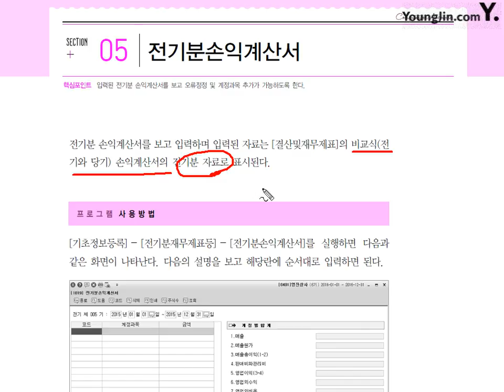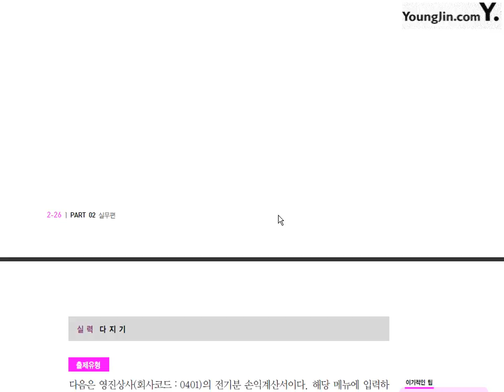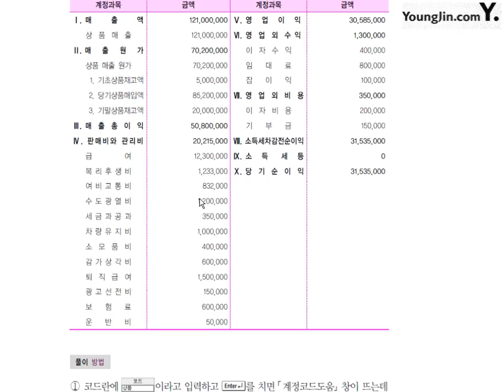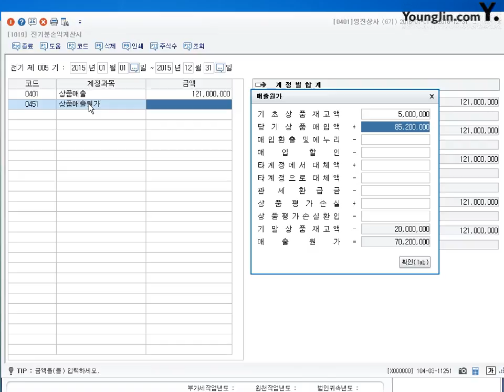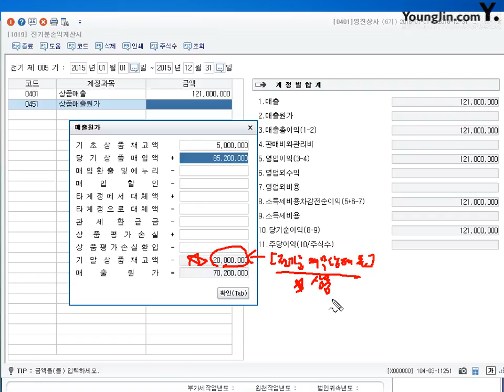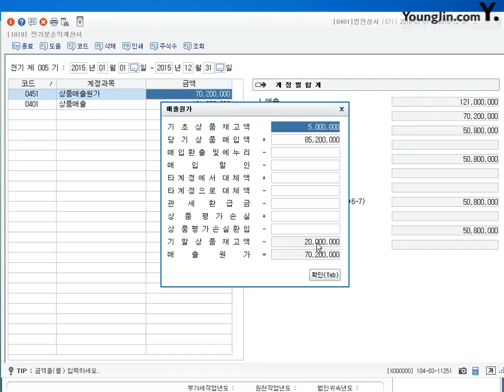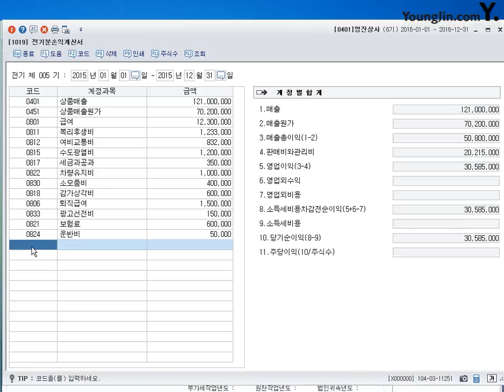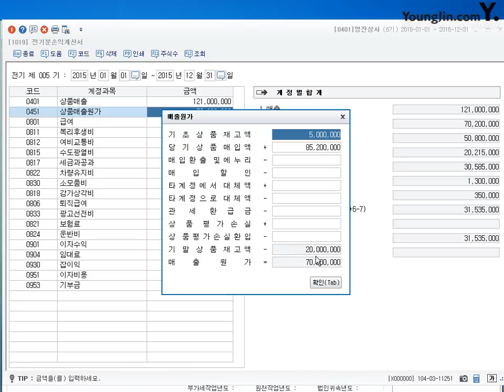[개정] 전기분손익계산서